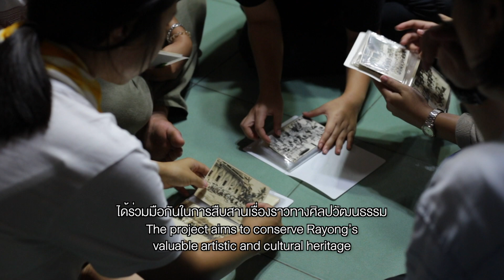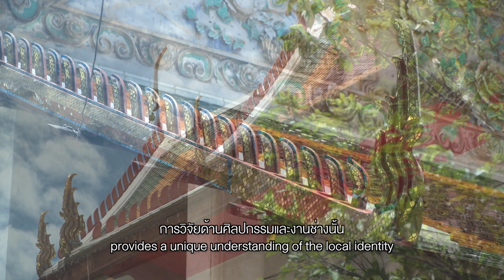รายการระยองซ่อนสุข EP.1 ตอน ระยองซ่อนสุข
ระยอง..มีมรดกที่มีชีวิต (Living heritage) ฟังดูอาจจะแปลก แต่สิ่งที่ฝังรากลึกอยู่ในตัวตนของชาวระยอง นั่นก็คือ ประวัติศาสตร์ ชาติพันธุ์ ศิลปวัฒนธรรม ที่หล่อหลอมกันจนกลายเป็นระยองอย่างทุกวันนี้ การวิจัยร่วมกันของ GC และศิลปากรทำให้เราค้นพบสิ่งต่างๆ ที่มีคุณค่ามากมาย ร่วมค้นหาตัวตนของระยองได้ที่นี่กับรายการระยองซ่อนสุข จำนวน 4 ตอน